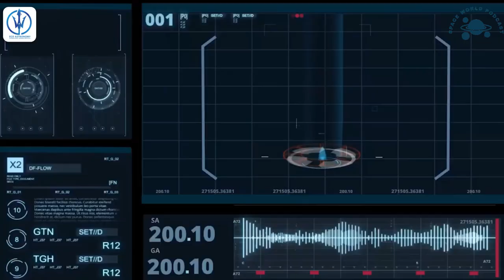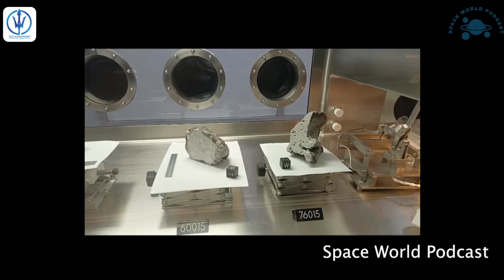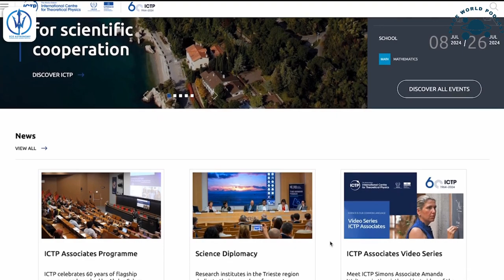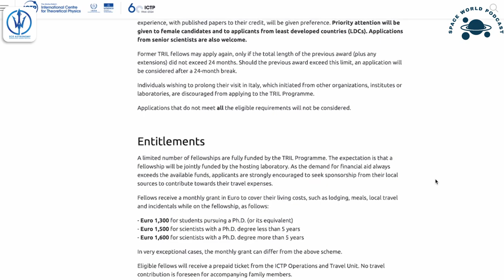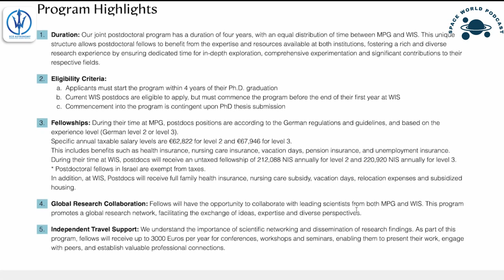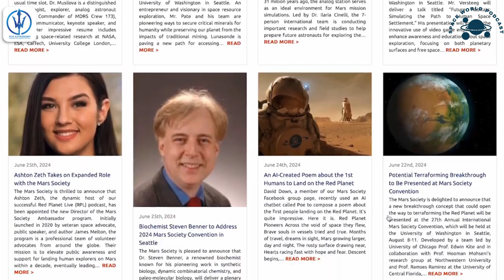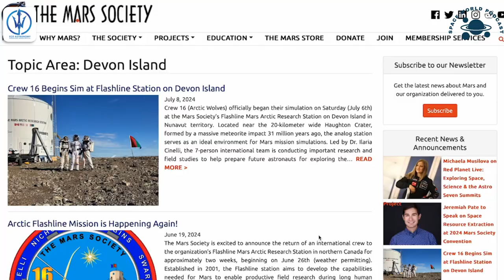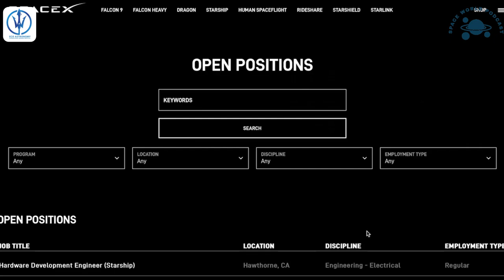First Moon Landing - 54th Anniversary | Space Podcast EP 02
මෙවර Space World Podcast EP 02තුලින්

සඳ ගමනේ සංවත්සරය | තාරකා හා අභ්‍යවකාශ විද්‍යාව හැදෑරීමට | ජර්මනියේ 🇩🇪 | ඊශ්‍රායලයේ 🇮🇱 | ඉතාලියේ ශිෂ්‍යත්ව 🇮🇹

The Mars Society සමග අඟහරු ගවේශනය | Space X රැකියා අවස්ථා

Image and Video credits: NASA